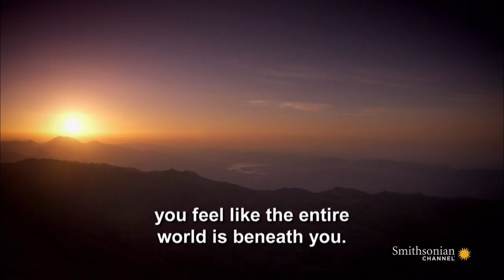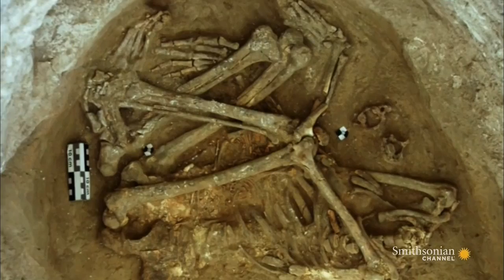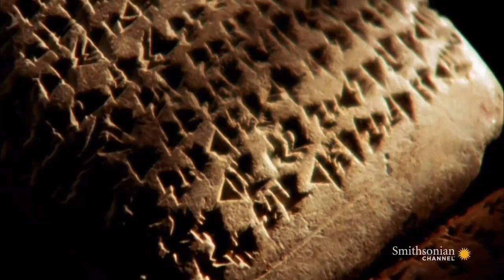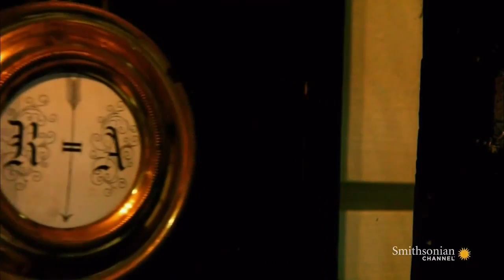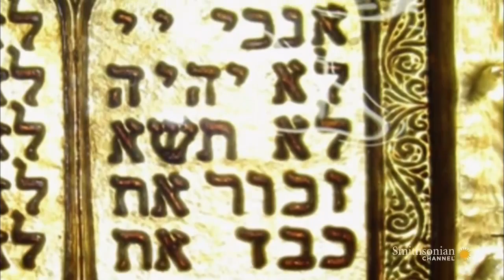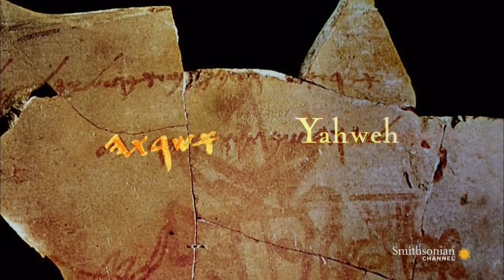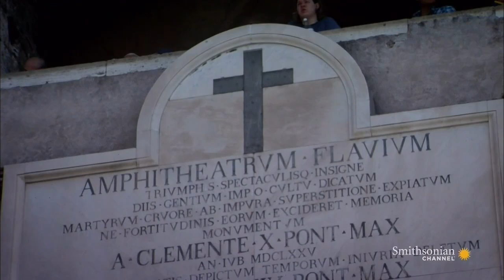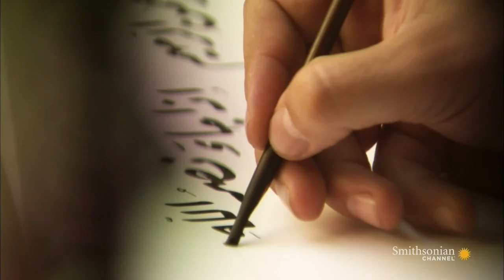History| East Meets West Series The Birth of Civilization